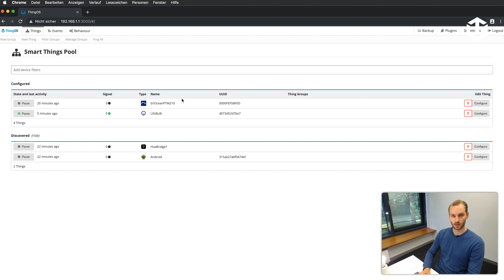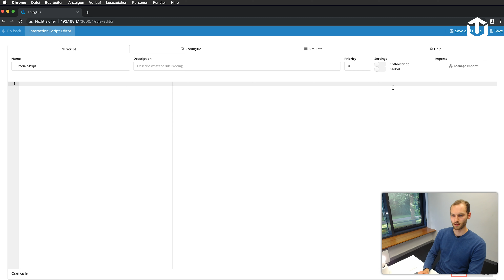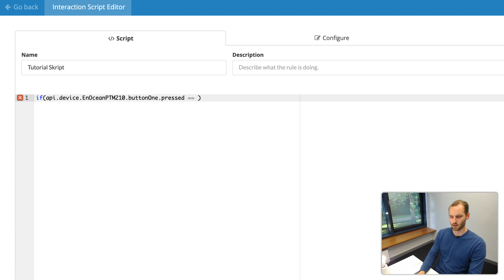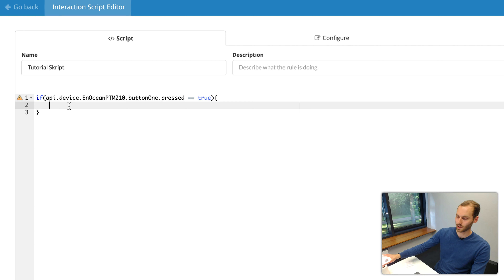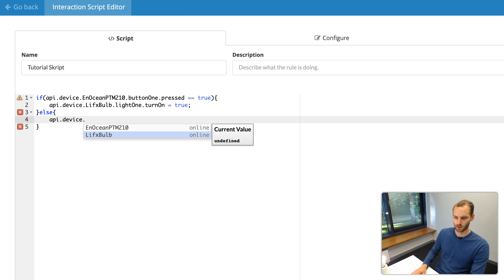[1.4] Das erste Interaction Script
In unserem ersten Tutorial erklärt dir Matthias die Grundlagen der ThingOS Entwicklungsplattform. Nach dem generellen Aufbau erfährst du an einem praktischen Beispiel, wie man unterschiedliche Geräte mit ThingOS verbindet. Am Ende des Tutorials (weniger als 30min!) wirst du selbst in der Lage sein eine Glühbirne mit dem Helligkeit-Sensor eines Android Smartphones zu steuern! Viel Spaß!